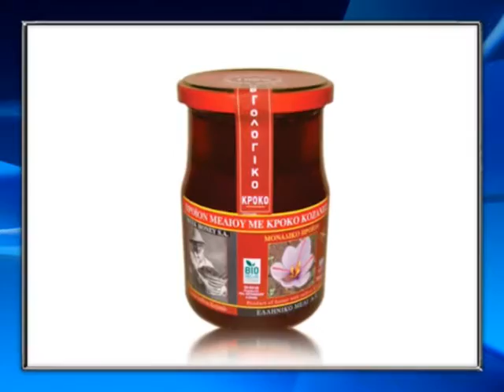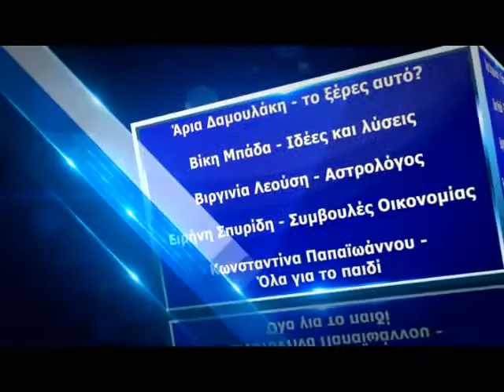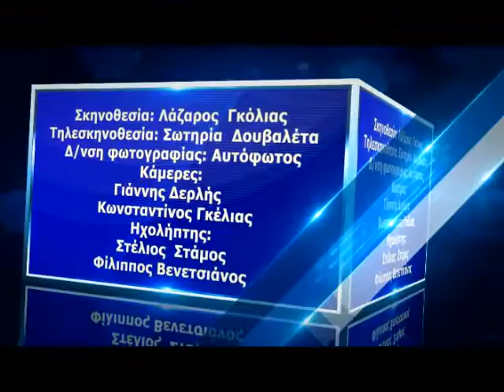MI MOU PEIS -BARBARA KIRKI- KONSTANTINA PAPAIOANNOU- MARIA KATSOULERI